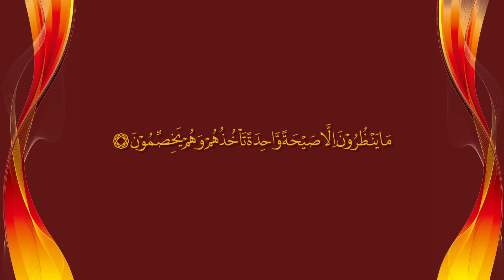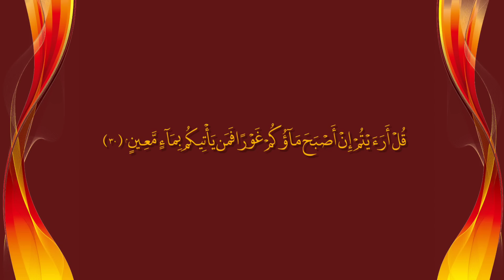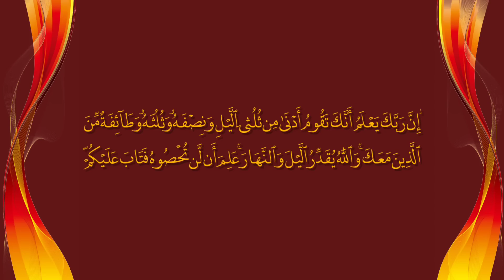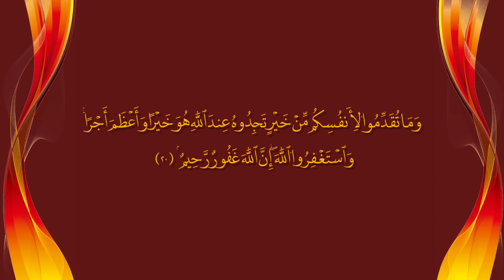Surah Yasin Surah Fath Surah Rehman Surah Waqiah Surah Mulk Surah Muzammil Full HD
Mobile =
   / hellosalman8
  / salm
  / profi
• surah Waqiya misharySurah waqia M...

• Holy Quran Sura No 02( Sura Al Baka...

• "Surah Yaseen, Surah Rahman, Surah ...
อัล
   / hellosalman8